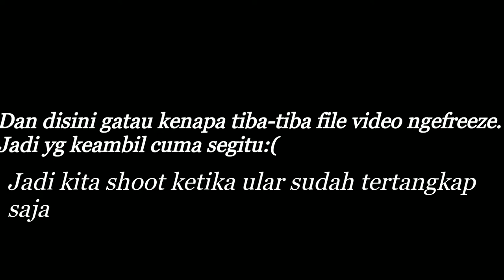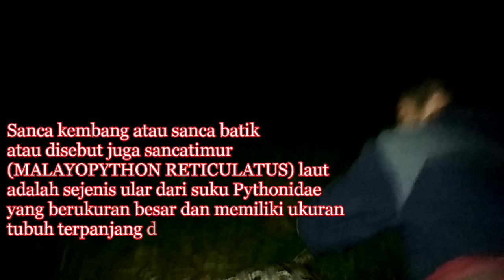Pencarian si kulit batik yg meresahkan warga || HERPING MALAM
video kali ini kita coba mencari ular Sanca/reticulatus yg sudah ada kabar sering meresahkan warga sekitar daerah tersebut.

like komen dan share untuk support video selanjutnya 🙏🙏🙏